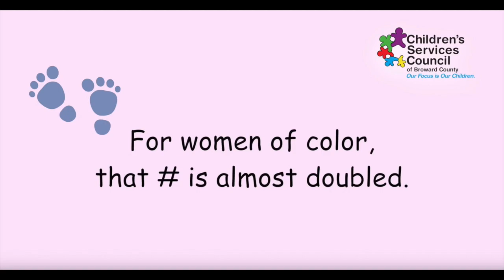MOMS (Mothers Overcoming Maternal Stress) - WZAB Caribbean Connection Radio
MOMS (Mothers Overcoming Maternal Stress) is programming designed to address risk factors associated with maternal emotional distress, enhance bonding and attachment between mother and child, and improve overall family functioning utilizing best practice clinical and parenting modalities delivered in-home and in group settings.

South County
Memorial Healthcare System
Gloria Villalobos

Central & North County
Healthy Mothers, Healthy Babies Coalition of Broward County
Sari Cohen